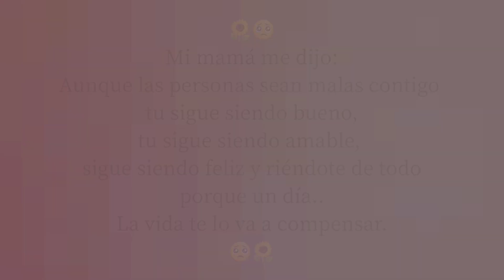Bordado fantasia CARITA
HOLA COMO ESTAN EN EL VIDEO DE HOY LES COMPARTO COMO BORDAR CARITAS.

240,764 SUSCRIPTORES

MUSICA UTILIZADA;

Reasons to Smile - Topher Mohr and Alex Elena